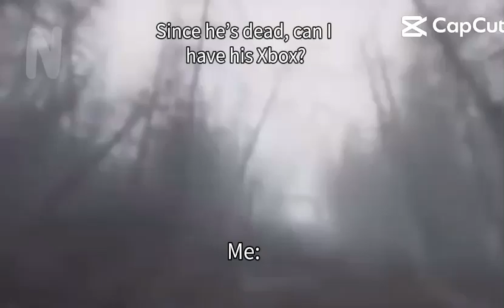keep yo hand off my xbox